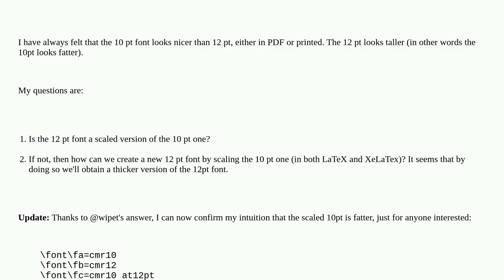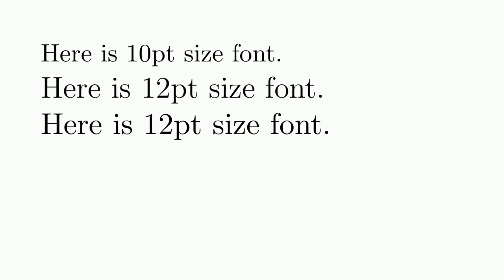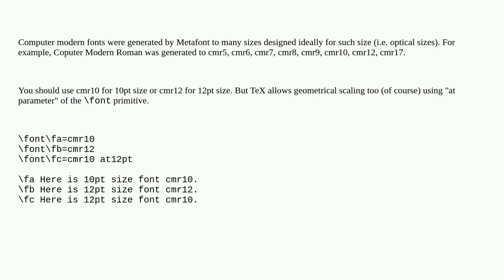Tex: Is Computer Modern 12 pt an exact scaled version of 10 pt? If not, how to scale?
Is Computer Modern 12 pt an exact scaled version of 10 pt? If not, how to scale?

A special thanks goes out to the community

  computer-modern fonts